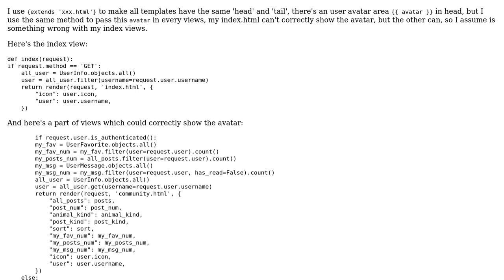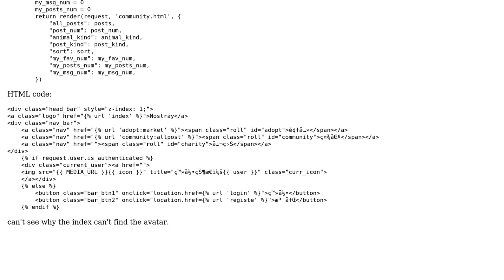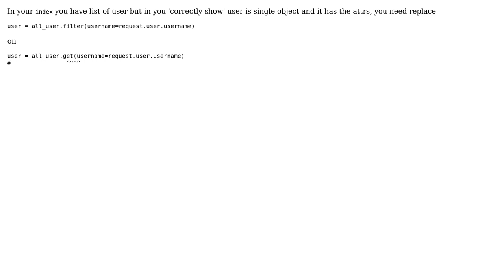Using the same method but get different result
With thanks & praise to God, and with thanks to the many people who have made this project possible! | Content (except music & images) licensed under CC BY-SA | Music | Images & others | With thanks to user Klawens user Brown Bear and the Stack Exchange Network Trademarks are property of their respective owners. You are responsible for your own actions.